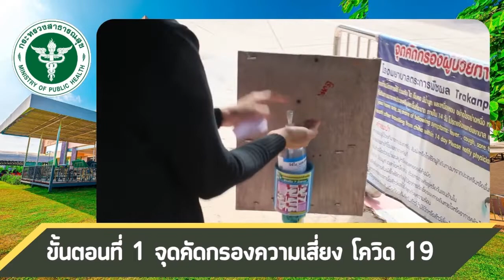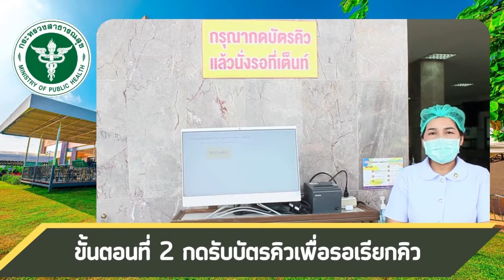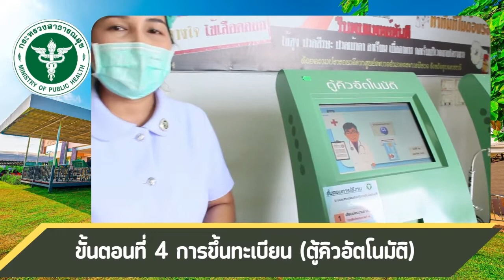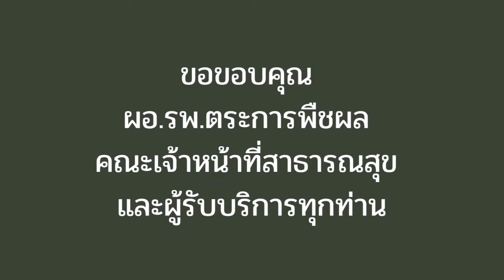โรงพยาบาลตระการพืชผล EP4 ขั้นตอนการรับบริการ ผู้ป่วยนอก และการคัดกรอง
คลิปนี้เป็นเรื่องราว การประชาสัมพันธ์ขั้นตอนการเข้ารับบริการผู้ป่วยนอก ของโรงพยาบาลตระการพืชผล เพื่อเพิ่มช่องทางการสื่อสารและการรับบริการที่ถูกต้องและรวดเร็วยิ่งขึ้น